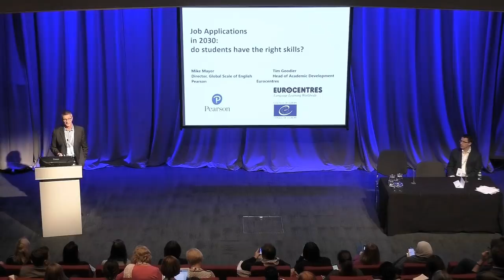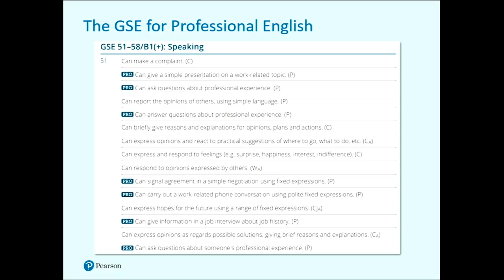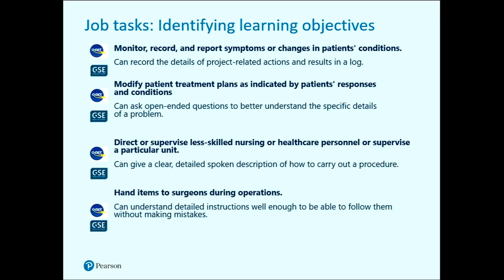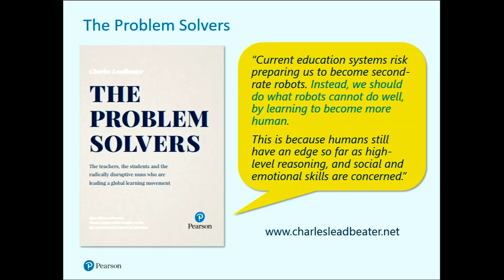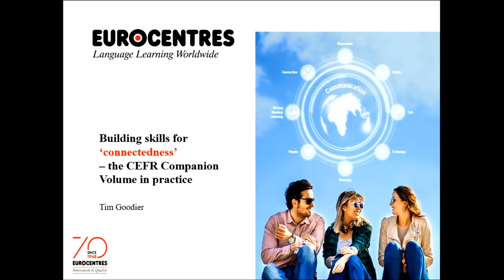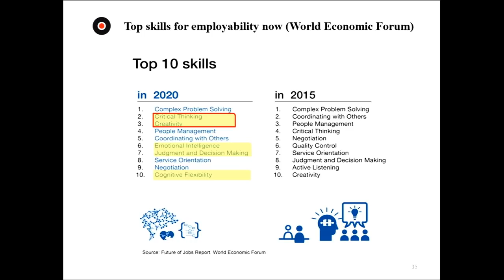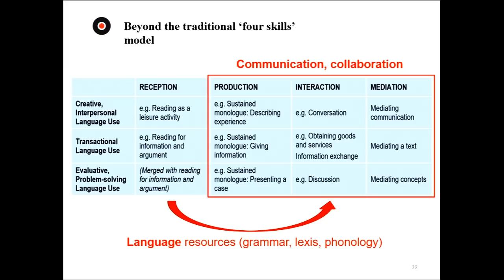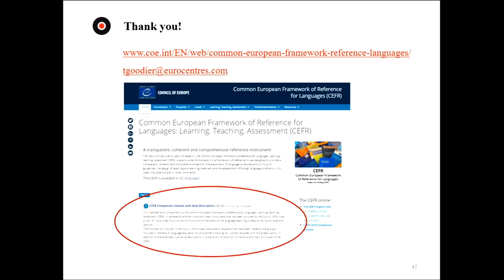Tim Goodier & Mike Mayor - Job applications in 2030